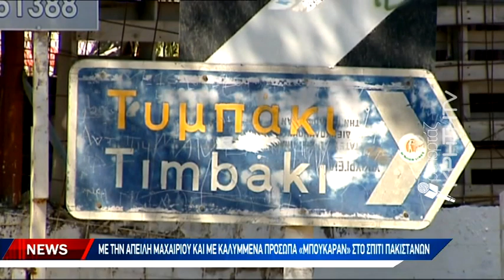Με χειροπέδες 17χρονος και 18χρονος για ληστεία στο Τυμπάκι